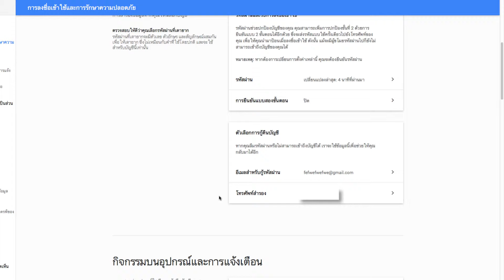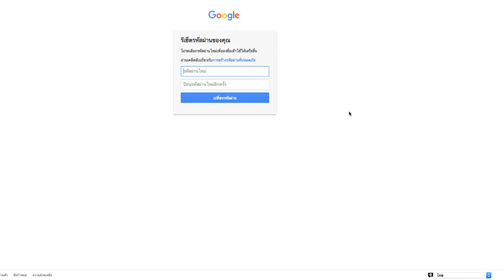การตั้งค่า Gmail ไว้เพื่อกู้รหัสผ่าน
ผิดพลาดประการใด ต้องขอภัยด้วยนะค่ะ สัญญาจะฝึกฝนภาษาและการพูดให้ดีกว่านี้ค่ะ

GamesZoneTVGaming